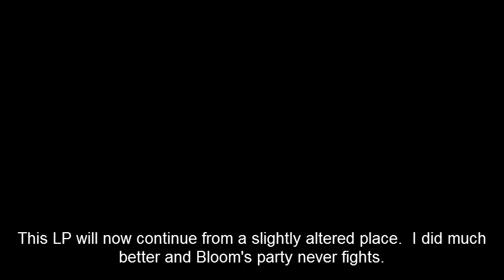Let's Play My Little Pony Fantasy VI #16 - Pony Sisters Kick Flank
We see lots of stars today as I send Luna and Celestia on a blood-frenzied path of serious butt kicking to gain as much experience as they can before Bloom and Pinkie Pie take all the credit for defeating Discord.  Note:This heavily effects my levels later in the game (being lower than expected).

Clip from Hellsing Ultimate